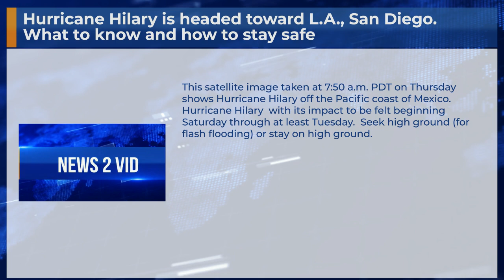Hurricane Hilary is headed toward L.A., San Diego. What to know and how to stay safe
This satellite image taken at 7:50 a.m. PDT on Thursday shows Hurricane Hilary off the Pacific coast of Mexico. Hurricane Hilary  with its impact to be felt beginning Saturday through at least Tuesday.  Seek high ground (for flash flooding) or stay on high ground.